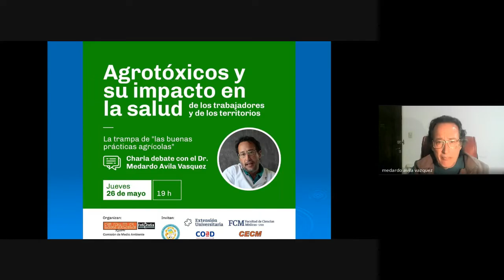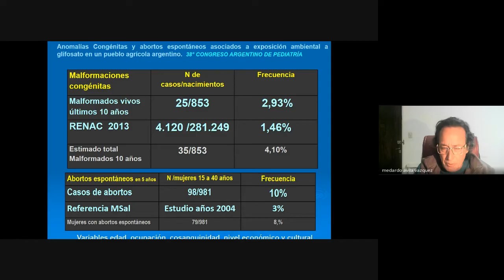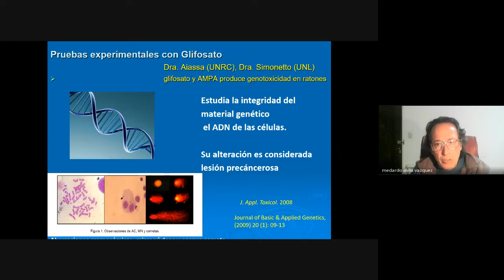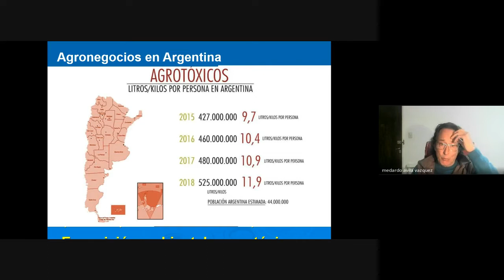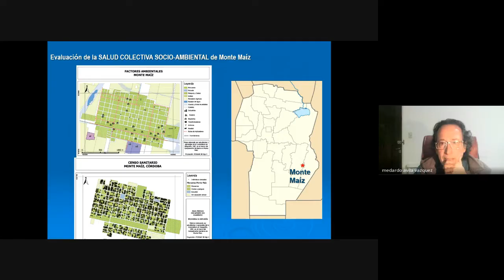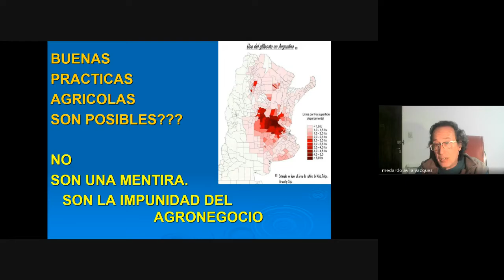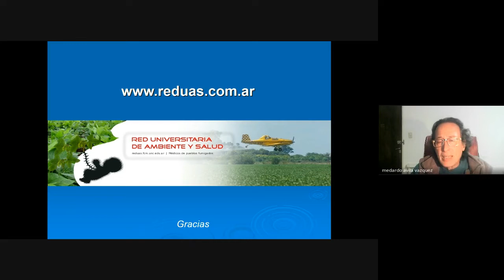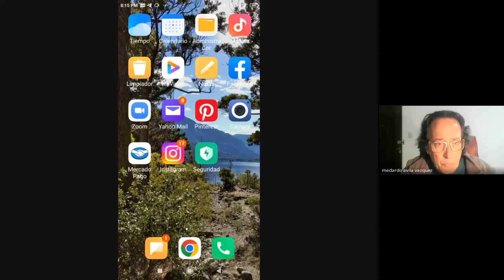Agrotóxicos y su impacto en la salud de lxs trabajadores y territorios 2022 | Electivas